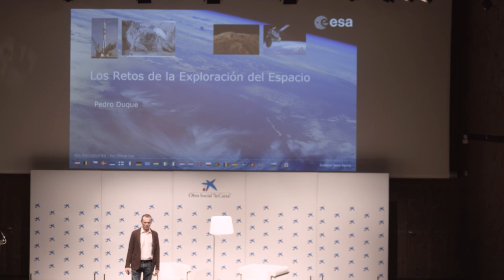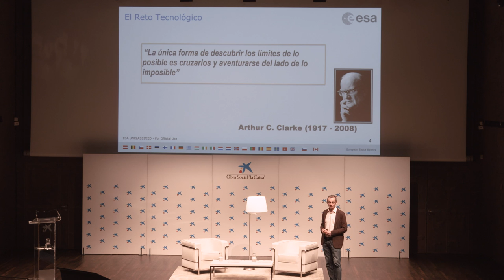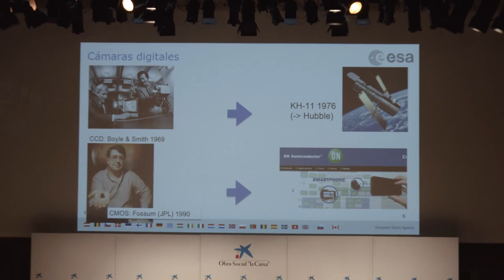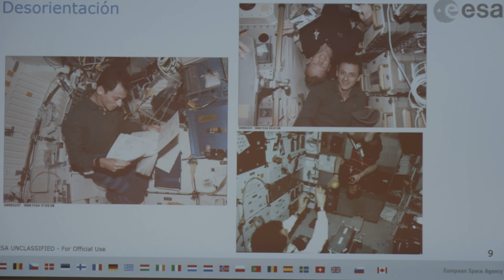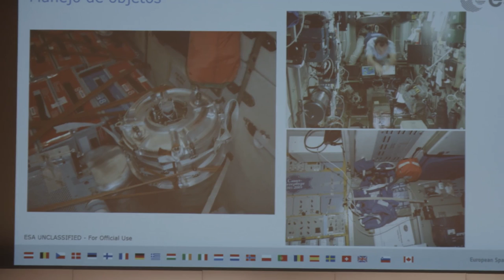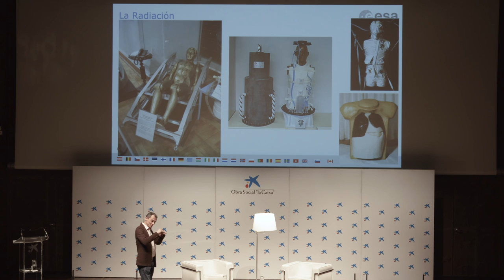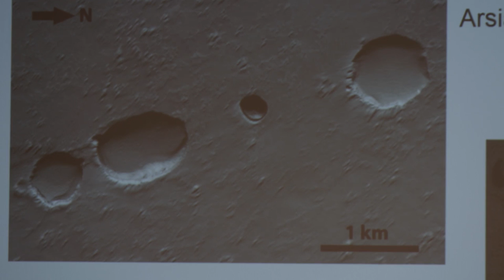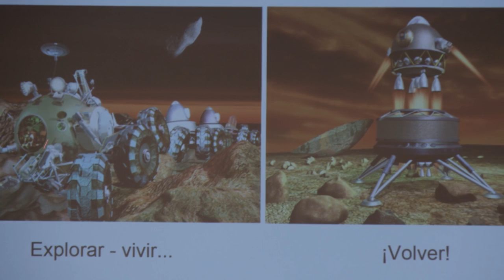Conferencia Horizons con Pedro Duque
¿Qué problemas técnicos quedan aún por resolver para hacer posible una misión tripulada a Marte? ¿Qué papel jugarán las empresas privadas en la exploración espacial? Aquí tienes el vídeo de la charla Horizons entre el astronauta Pedro Duque y el becario Javier Ventura-Traveset, jefe de la Oficina Científica Galileo y portavoz de la ESA en España.